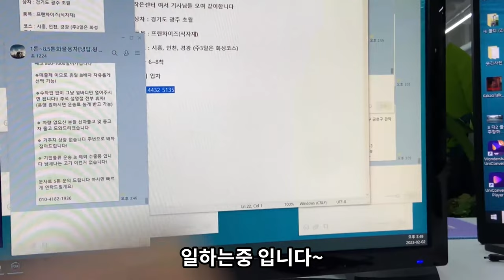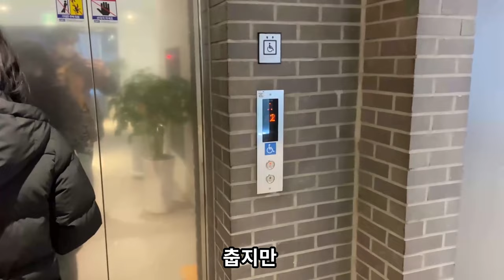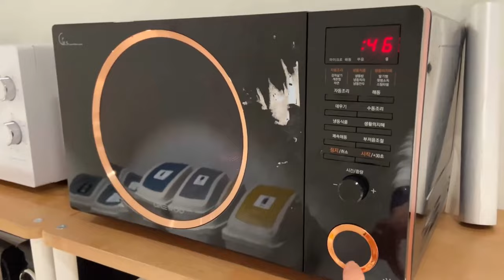5개월동안 사무보조 하면서 느꼈던 장,단점 #2